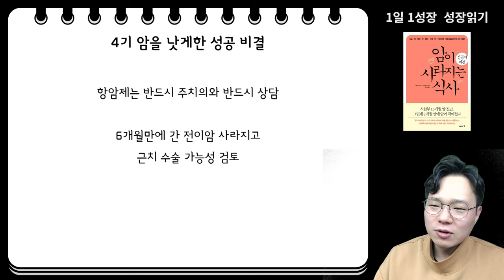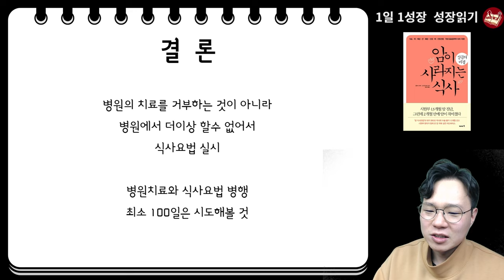4기 말기암을 낫게한 성공 치료 프로세스 I 와타요 다카호 I 시자와 히로시 I 암치료 I 암이 사라지는 식사 성공의 비결